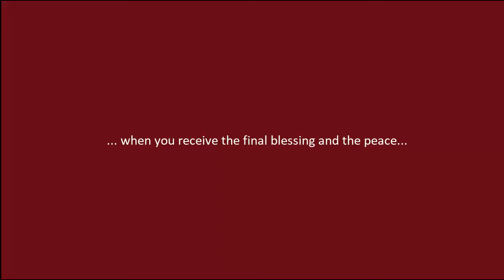Worship Inside: Your Guide to a Safe Return to Holy Apostles